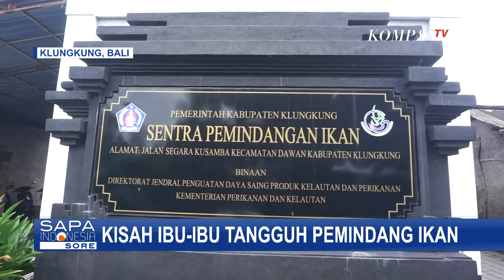Kisah Ibu-ibu Tangguh Pemindang Ikan Jadi Penopang Ekonomi Keluarga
KOMPAS.TV - Bekerja membantu perekonomian keluarga dilakoni ratusan ibu pemindang ikan di Klungkung, Bali.

Setiap hari mereka harus berjibaku dengan kepulan asap demi bisa menghasilkan uang bagi keluarga.

Lelah dan letih tak dirasakan para ibu pemindang ikan di Desa Kusamba, Kabupaten Klungkung, Bali.

Setiap hari mereka terus bekerja di sentra pemindangan ikan, merekalah yang menjadi penopang ekonomi keluarga.

Panas api dari proses pemindangan ikan menjadi keseharian yang mereka temui.

Penghasilan yang mereka dapat pun tak pasti, tapi jumlah itu sangat mereka syukuri demi bisa menyekolahkan anak-anak.

Satu keranjang ikan hasil olahan para pemindang ikan biasa dihargai Rp 700 ribu.

Dalam sehari umumnya mereka mendapat penghasilan sebesar Rp 70 ribu.

Kondisi pandemi membuat banyak orang terpaksa berhenti dari pekerjaannya termasuk suami dari para pemindang ikan.

Namun, mereka masih bersyukur karena masih bisa mendapat penghasilan dari memindang ikan.

Dilokasi pemindangan ikan ini setidaknya ada 300 ibu-ibu rumah tangga yang bekerja sebagai pemindang ikan.

Meski tidak besar tapi penghasilan yang mereka dapat menjadi penopang utama bagi perekonomian keluarganya.